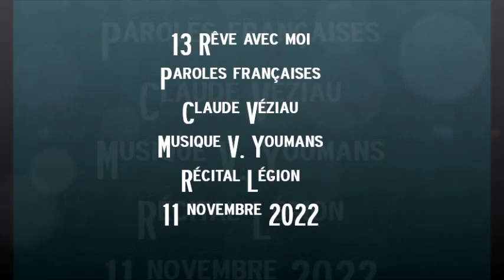13 Rêve avec moi 11 nov 2022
Récital à la Légion Royale Canadienne de Pointe aux Trembles, 11 novembre 2022